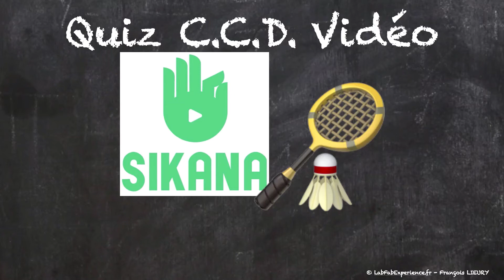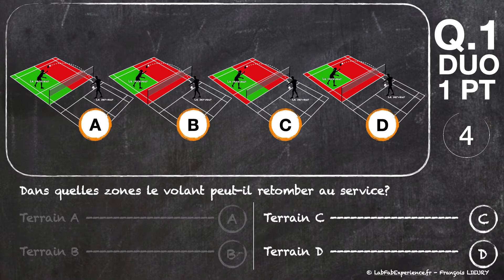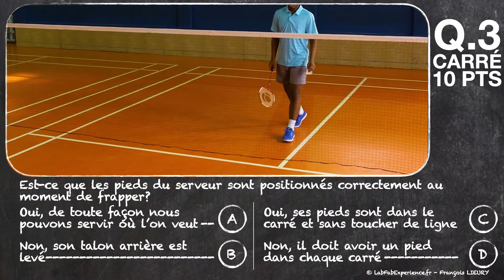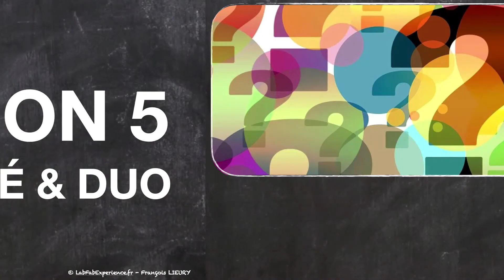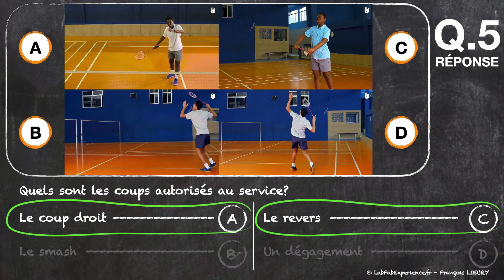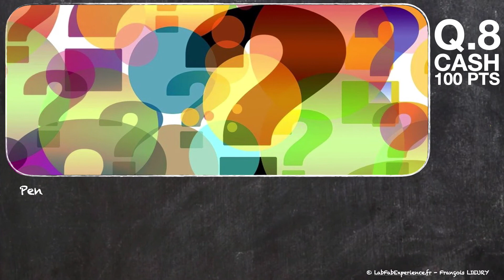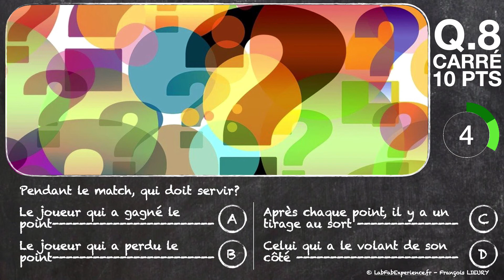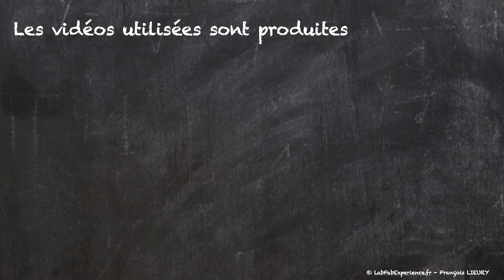Quiz - CCD - Badminton - Les règles et la technique au service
Dans cette vidéo, composée de 9 questions et réponses sous le format Cash, Carré ou Duo, vous apprendrez à les règles et la technique au service
Vidéo Support :

En savoir + sur SIKANA :
Avec le programme "Apprendre à jouer au badminton" qui est gratuit et accessible à tous, vous aurez l'occasion d'apprendre les différentes règles et techniques du badminton.

Le contenu de cette vidéo a été développé pour permettre aux nouveaux joueurs de découvrir les règles de base du badminton avant de jouer.
Le contenu de ce programme a été développé en collaboration avec Decathlon et l'association brésilienne Miratus